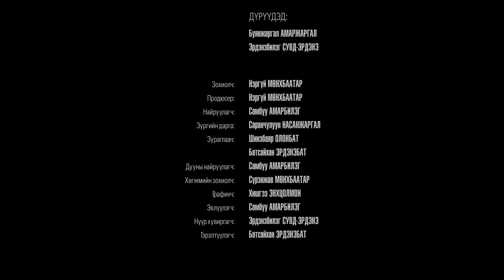"Завсар" by "AMB" баг